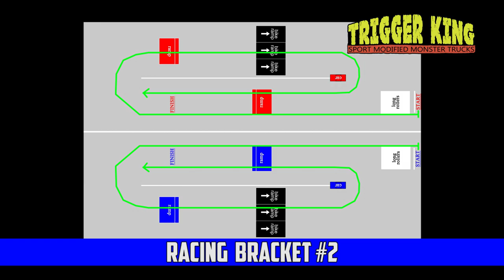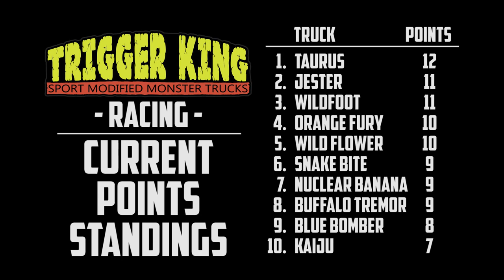Sport Mod Racing Bracket #2 - Jun.23, 2019 - Trigger King R/C Monster Trucks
Sport Mod racing bracket #2 from June 23, 2019.  Event was held inside the garage of BIGFOOT 4x4, Inc. in Pacific, MO.